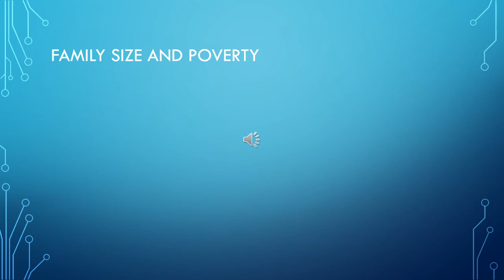Politics of international aid 11